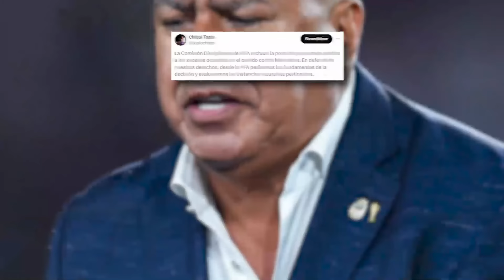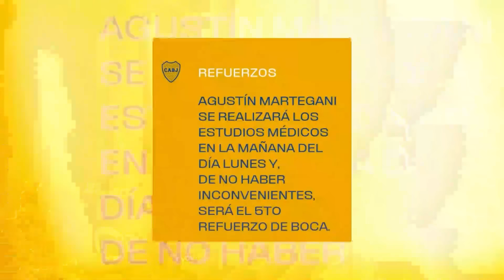NO PERDONAN a ENZO | CHELSEA y ARSENAL tras JULIÁN | DIBU candidato al LEV YASHIN | GALLARDO vuelve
enzofernandez regresó de sus vacaciones, luego de ganar la copaamerica , para reunirse con sus compañeros en el chelsea . Malo Gusto, Wesley Fofana, Benoit Badiashile, Christopher Nkunku, Axel Disasi y Ugochukwu, no aceptan sus disculpas. julianalvarez , actualmente en el manchestercity , está considerando seriamente dejar el club. chelsea como arsenal y atleticomadrid están interesados en ficharlo. El equipo de Javier mascherano venció 3 a 1 a Irak. argentina se enfrentará a ucrania en el próximo partido de los juegosolimpicos . dibumartinez es candidato a ganar el premio levyashin esta temporada, destacando por su papel en la victoria de Argentina en la Copa América y su contribución al Aston Villa en la clasificación para la Champions League. alexissanchez comentó sobre las diferencias entre futbolistas argentinos y chilenos, elogiando a lautaromartinez como un ejemplo destacado. Leandro paredes reveló que dimaria desea ser entrenador en el futuro. Matías soule se unió a la roma procedente de la Juventus por 30 millones de euros. Gonzalo montiel podría unirse al Bologna en las próximas semanas. Martín demichelis se despidió de riverplate tras ganar 1 a 0 contra Sarmiento. Marcelo gallardo , ex entrenador del equipo, está en Buenos Aires para negociar su regreso. bocajuniors empató 0-0 contra Instituto, sin rematar al arco.